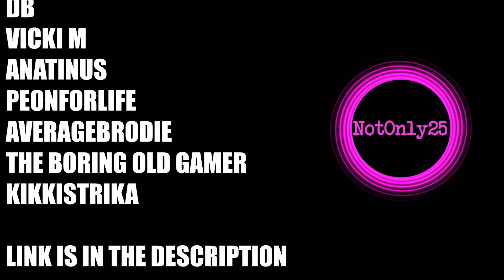Perception Is Everything | Episode 3 | 7 Days To Die | Alpha 20 Gameplay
Welcome to my series for 7 Days To Die Alpha 20 - Perception Is Everything. In this series we are doing a Perception build and we are not allowed to use the Traders at all. In this episode armed with our trusty spear we clear out more of our town, and find some pretty important loot! We also encounter some dogs and wolfs, will we make it out in one piece?

Settings -
* Warrior Difficulty
* Zombies Always Run
* 60 Minute Days
* 64 Enemies Per Wave

Rules -
*We are not allowed to use the Traders

7 Days To Die is a crafting, building, tower defense, horde, survival game with a fully destructible world. Let's see what progress we can make in our new series!